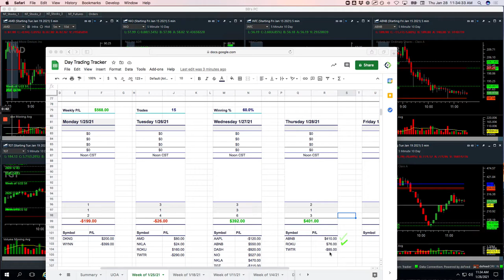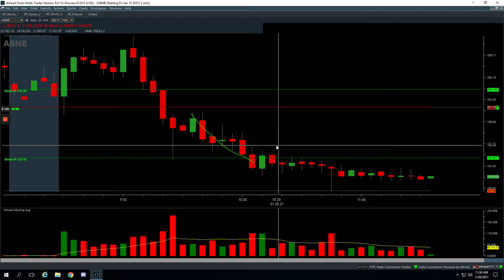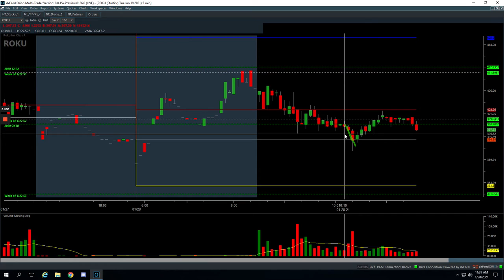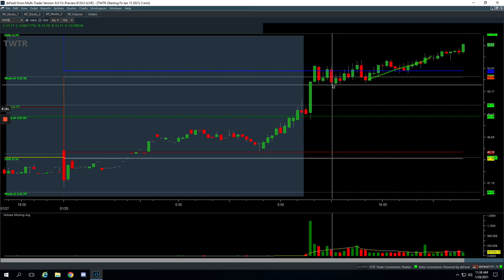Day Trading Recap: 01-28-21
👉 Biggest winner - ABNB

YouTube.com/navigationtrading
Facebook.com/navigationtrading